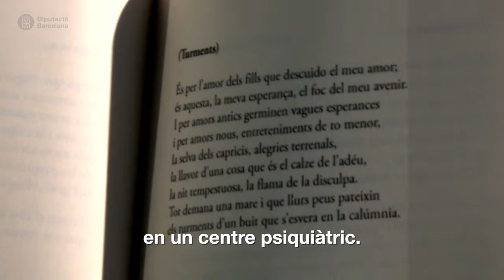Recomanació: Clínica de l'abandó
Videorecomanació:  “Clínica de l'abandó”   / Alda Merini

Troba el document al catàleg Aladí / i a l'apartat els bibliotecaris recomanen

Ressenya:
La poètica d’Alda Merini transita de la mística a la bogeria, de l’amor apassionat i romàntic a la carnalitat del cos fet només músculs, de la ferida sagnant encara a l’esperança i la llum. Merini ens interpel·la des d’un racó del seu dolor, i alhora des del seu vitalisme. La seva poesia no és el dietari d’una boja; sap què diu i com ho diu. Però qui marca la frontera entra la bogeria i la lucidesa?

Videorecomanació feta per Santi Girón i  Cysko Muñoz, usuaris de la Biblioteca Jordi Rubió i Balaguer de Sant Boi de Llobregat.